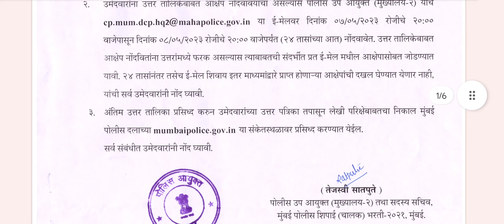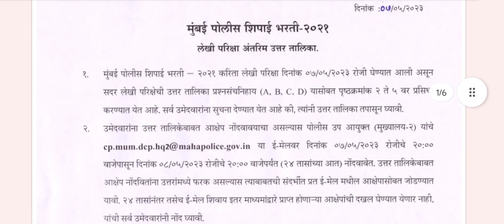Mumbai police bharti exam answer key published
Mumbai police lekhi pariksha
mumbai Police answers Key
police bharti#
Police bharti chalak
Mumbai police#
Srpf bharti 2023
Mumbai police chalak#
Kusadgav srpf police bharti
Talathi bharti #
Arogy bharti#
Police result 2023#
Police graund result
Police writen exam results#
Akola police bharti#
Mira bhayandar police results